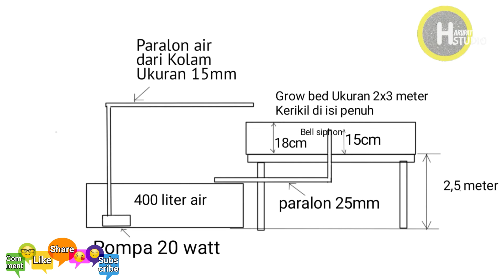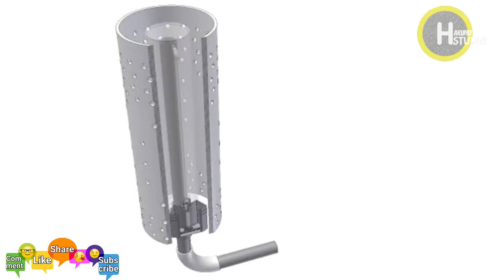Usaha Menjanjikan dan Untung Besar Dengan Sistem Bertani Aquaponik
Aquaponik merupakan sistem pertanian terbaru dengan menggabungkan antara kolam ikan dengan tanaman sayuran sehingga akan tercipta suatu hubungan yang saling menggantungkan.

Tanaman sayuran akan mendapat suplai air dan pupuk dari kotoran ikan sedangkan Kolam ikan akan mendapat suplai air bersih hasil saringan dari tanaman.